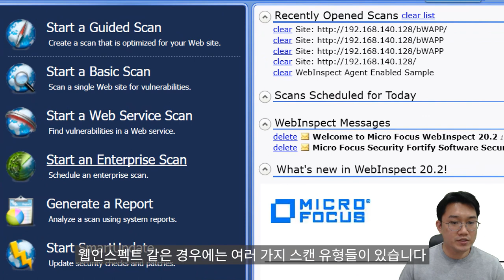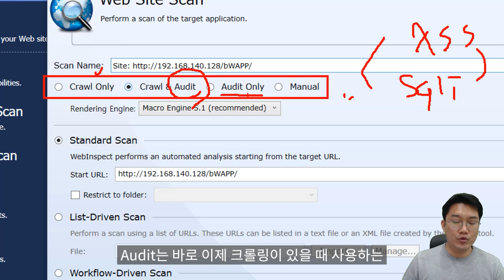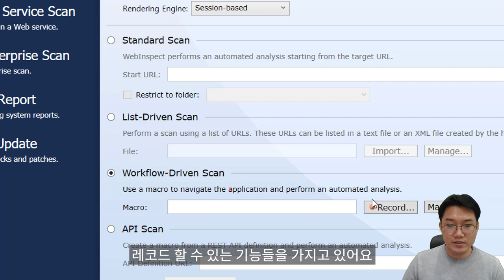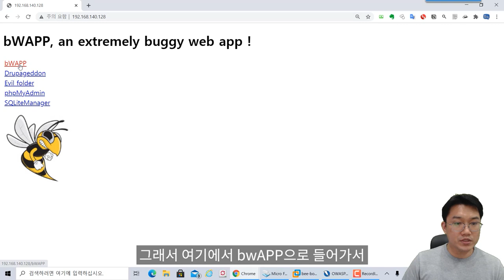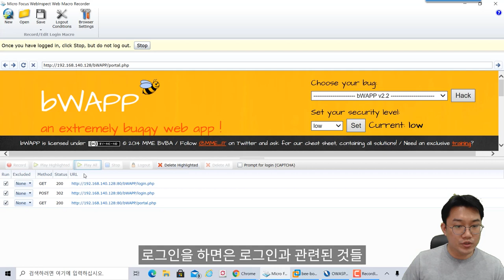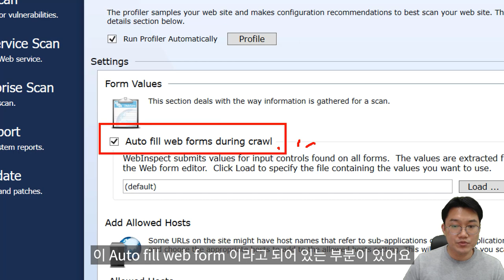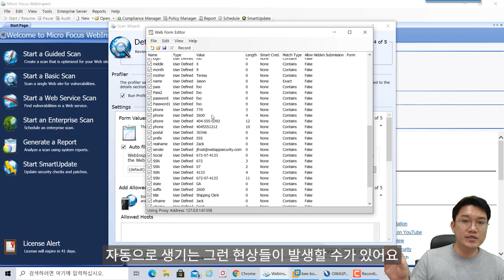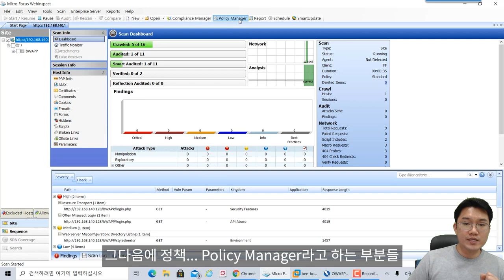유료 취약점 진단 WebInspect 웹 스캔 방법 소개. 스캐닝 옵션 설정을 이해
보안프로젝트 ) 에서 제공하는 IT 강의입니다. 이번 강의는 Micro Focus 파트너십 라이센스를 받아 제작된 영상입니다.

실무에서 사용되는 웹 취약점 진단 도구 WebInspect 를 간단하게 소개하고, 앞으로 무료도구와 유료도구의 차이점, 취업생들이 유료 도구를 간접적으로 경험할 수 있는 시간을 가져보려고 합니다.

아래 사이트에 접속하셔서 무료 Trial (15일)을 신청하시면, 설치파일을 다운받아서 직접 테스트 해보실 수 있습니다.(단, 지정된 테스트용 사이트에만 스캔할 수 있도록 제한되어 있음)